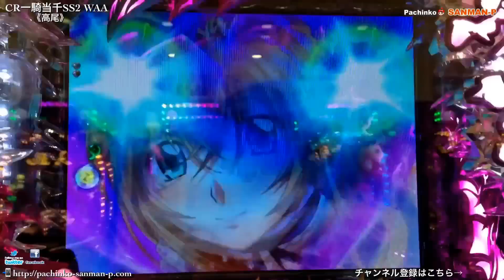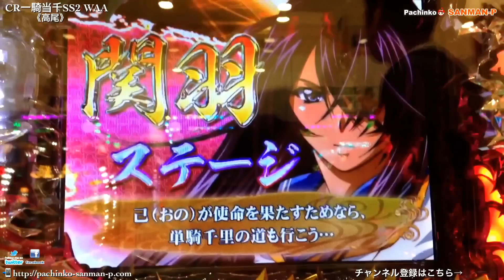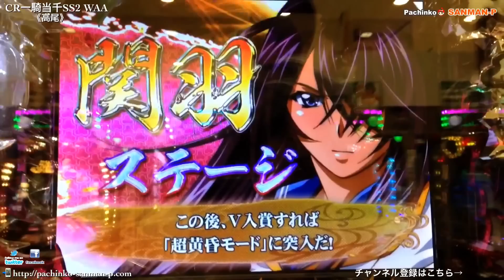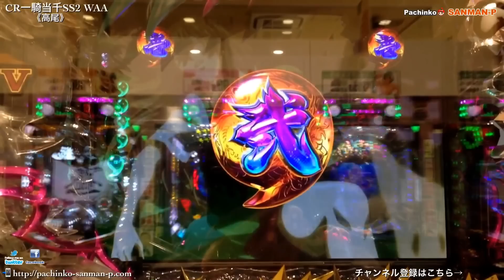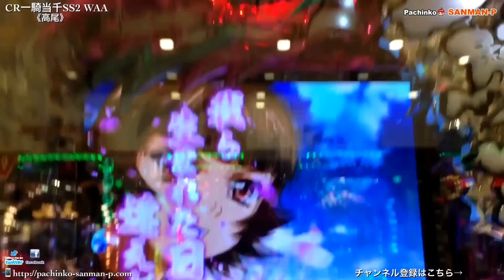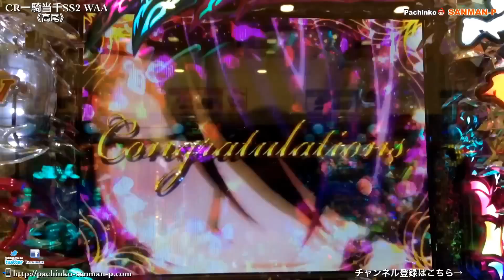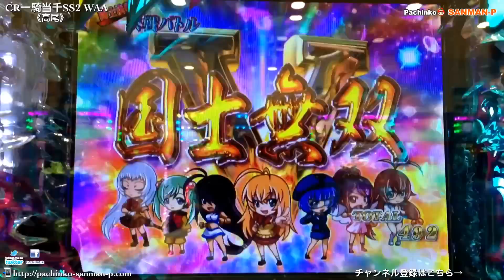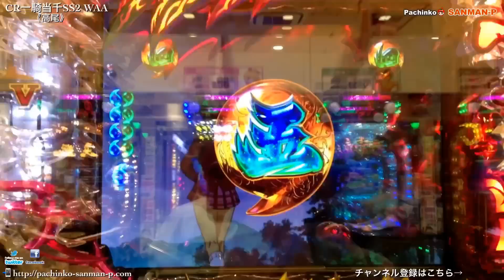【CR一騎当千SS2 WAA】激アツ動画集⑦